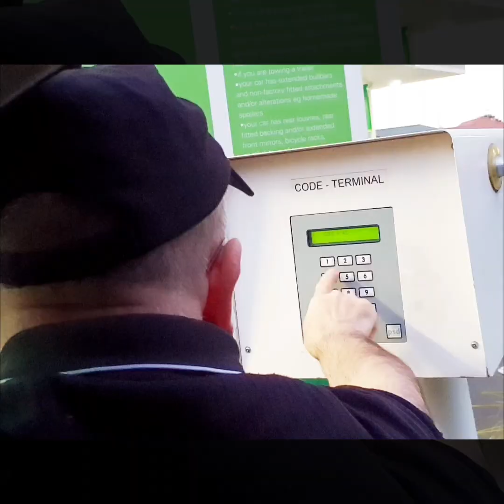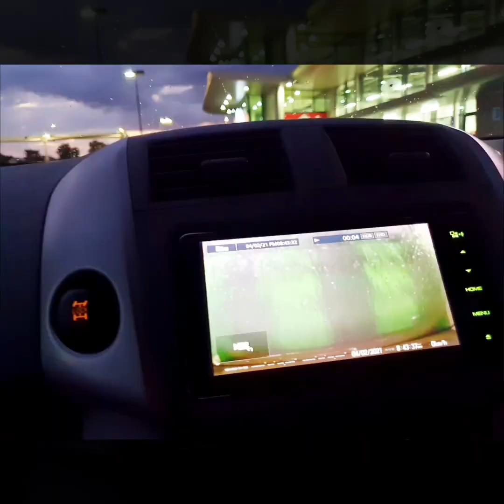I had my moment at the car wash.:):)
Doing our Errands after our work...